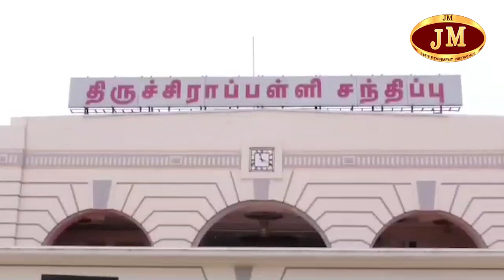திருவனந்தபுரம்- திருச்சி வழியாக ஜம்மு வரை ஜூலை 1 ல் சிறப்பு ரயில் -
திருவனந்தபுரம்- திருச்சி வழியாக ஜம்மு வரை ஜூலை 1 ல் சிறப்பு ரயில் - இந்திய ரயில்வே உணவு மற்றும் சுற்றுலா கழகம் முடிவு

திருச்சி, தஞ்சாவூர், கும்பகோணம் வழியாக ஜம்மு காஷ்மீர் மாநிலம் கத்ராவில் உள்ள மாதா வைஷ்ணவ தேவி கோயிலுக்கு நேரடியாக சுற்றுலா ரயிலை வரும் ஜூலை 1-ம் தேதி முதல் இயக்க இந்திய ரயில்வே உணவு மற்றும் சுற்றுலா கழகம் முடிவு செய்துள்ளது.
பாரத் கவ்ரவ் சுற்றுலா ரயில் வரிசையில் இந்த ரயிலையும் ஜூலை 1-ம் தேதி திருவனந்தபுரம், கொச்சுவேலியில் காலை புறப்பட்டு திருச்சி, தஞ்சாவூர் மற்றும் கும்பகோணத்திற்கு அன்று மாலை வந்து சேரும் என்று தெரிவிக்கப்பட்டுள்ளது. அங்கிருந்து ஆன்மிக சுற்றுலாப் பயணிகளை ஏற்றிக் கொண்டு சென்னை வழியாக ஜூலை 3-ம் தேதி ஹைதராபாத் நகரில் டெக்கான் சார்மினார், கோல்கொண்டா, ஜூலை 5-ம் தேதி ஆக்ராவில் தாஜ்மகால், மதுராவில் கிருஷ்ணர் பிறப்பிடம், ஜூலை 6-ம் தேதி கத்ராவில் மாதா வைஷ்ணவ் தேவி கோயில் உள்ளிட்ட இடங்களுக்கு அழைத்துச் செல்ல திட்டமிடப்பட்டுள்ளது.

பின்னர், அங்கிருந்து 8-ம் தேதி பஞ்சாப் மாநிலம் அமிர்தசரஸில் பொற்கோயில் மற்றும் இந்திய பாகிஸ்தான் எல்லையான இட்டாரி (வாஹா) பார்த்த பின்னர் புதுடெல்லியில் குதுப்மினார், இந்தியா கேட், இந்திராகாந்தி அருங்காட்சியகம், அஷர்தம் கோயில், லோட்டஸ் கோயில் ஆகிய இடங்களுக்கு அழைத்துச் செல்லப்படும் என்று தெரிவிக்கப்பட்டுள்ளது.

பின்னர் இந்தச் சிறப்பு சுற்றுலா ரயில் அடுத்த மாதம் 12-ம் தேதி மாலை கும்பகோணம் மற்றும் தஞ்சாவூருக்கு மீண்டும் வந்தடைகிறது. இந்த ரயிலில் சுற்றுலா பயணிகளுக்கு மட்டுமே அனுமதி. ஒரு நபருக்குச் சாதாரண படுக்கை வசதி ரூ. 22,350-ம், குளிர்சாதன படுக்கை வசதியுடன் ரூ.40,380-ம் எனக் கட்டணம் நிர்ணயிக்கப்பட்டுள்ளது. கூடுதல் விபரங்கள் மற்றும் முன்பதிவிற்கு IRCTC இணையதளத்தில் தெரிந்து கொள்ளலாம்.